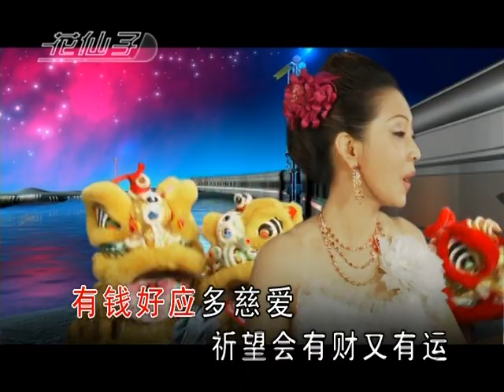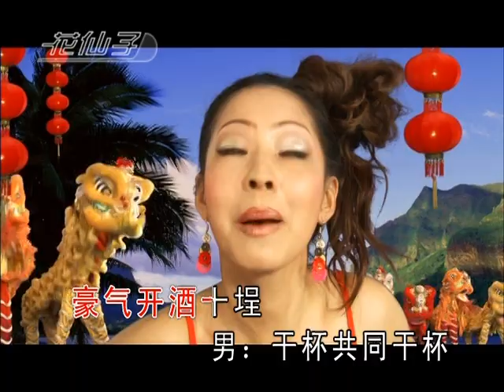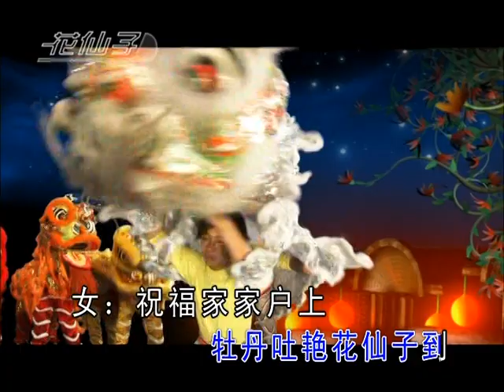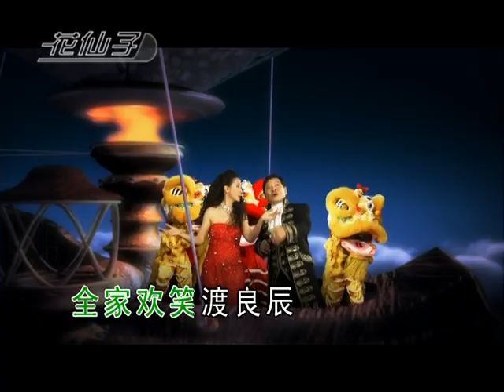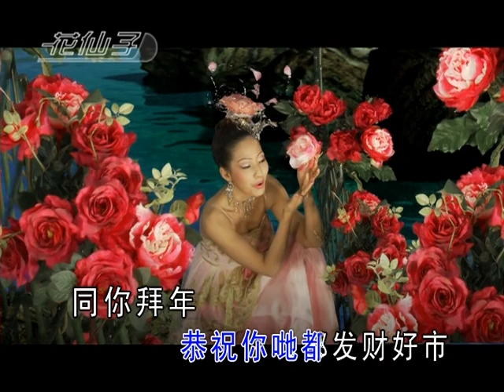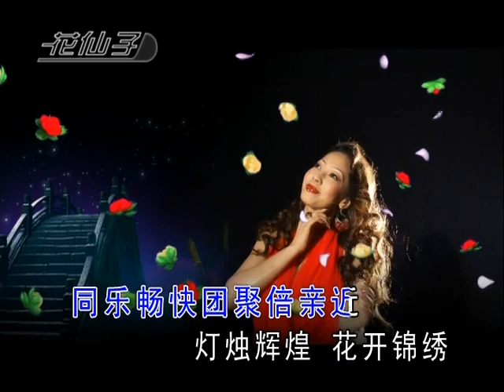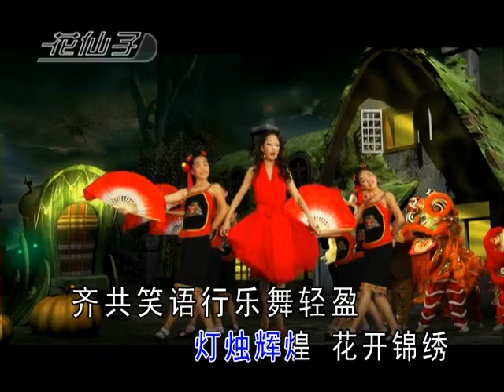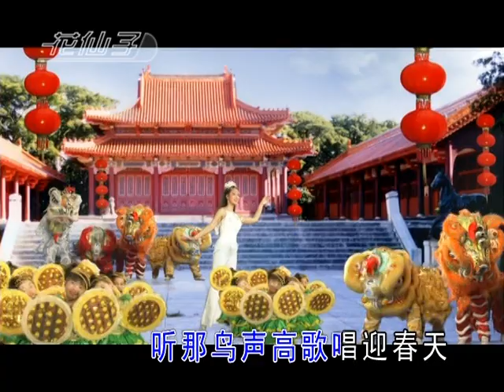Nhạc Hoa Xuân Lưu Quân Như 2